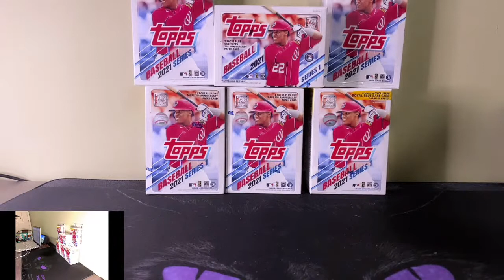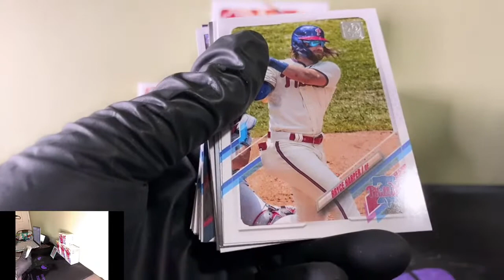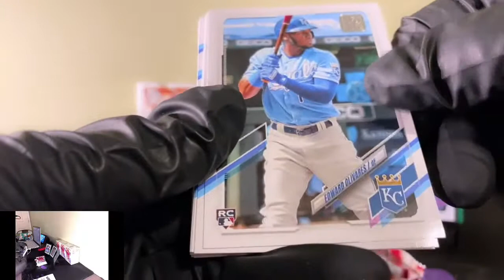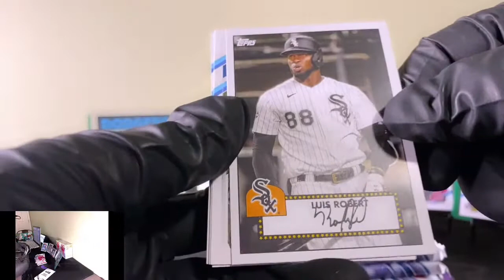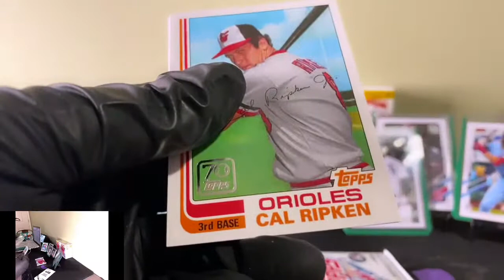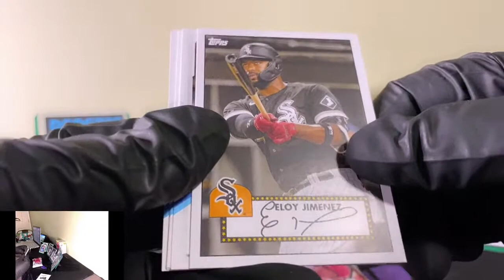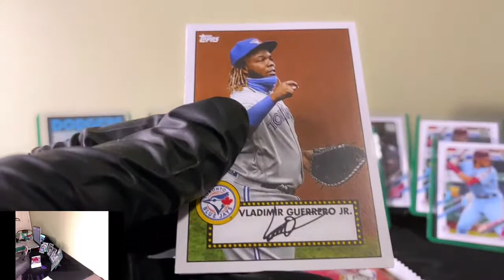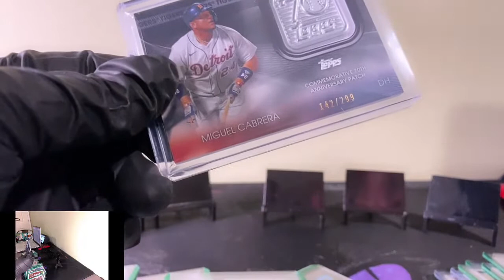2021 Topps Series 1 Blasters & Hangers Break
team Claimed by
Arizona Diamondbacks Joseppi
Atlanta Braves Ryan R
Baltimore Orioles Larry O
Boston Red Sox Jeremy B
Chicago Cubs Scott M
Chicago White Sox Greg D
Cincinnati Reds Calebl L
Cleveland Indians Jeremy B
Colorado Rockies Joseppi
Detroit Tigers Larry O
Houston Astros Melantha K
Kansas City Royals Melantha K
Los Angeles Angels John P
Los Angeles Dodgers Melantha K
Miami Marlins Larry O
Milwaukee Brewers Tom V
Minnesota Twins Todd E
New York Mets Tom V
New York Yankees Alex S
Oakland Athletics Joseppi
Philadelphia Phillies Alex S
Pittsburgh Pirates Jeremy B
San Diego Padres Gregory M
San Francisco Giants Alex S
Seattle Mariners Tom V
St. Louis Cardinals Alex S
Tampa Bay Rays SD
Texas Rangers Jeremy B
Toronto Blue Jays Larry O
Washington Nationals Matt M